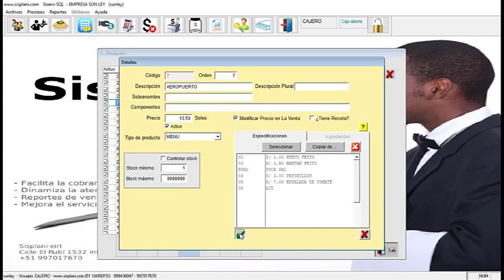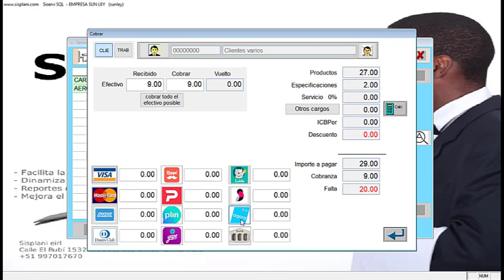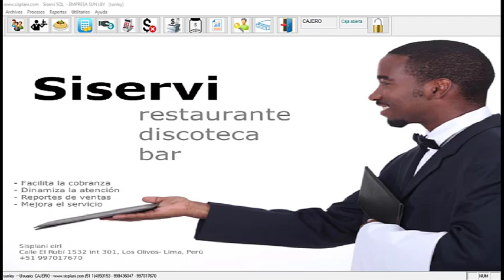¿Cómo hacer descuentos en restaurante con software? cambio de precio manual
Nuestro software Siservi te permite hacer descuentos manualmente para los platos que tú decidas. Esto puede ser realizado, dependiendo de la política del restaurante o también se pude optar por tener precios fijos.
En este vídeo te explicaré como trabajar con ambas modalidades.

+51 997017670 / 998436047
Atención a todo hispanoamérica